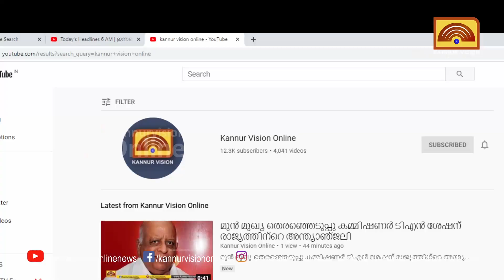എന്താണ് ഉന്നത വിദ്യാഭ്യാസ രംഗത്ത് നടക്കുന്നതെന്ന് പഠിക്കാന്‍ സര്‍ക്കാര്‍ തയ്യാറാകുന്നില്ല;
എന്താണ് ഉന്നത വിദ്യാഭ്യാസ രംഗത്ത് നടക്കുന്നതെന്ന് പഠിക്കാന്‍ സര്‍ക്കാര്‍ തയ്യാറാകുന്നില്ല; വിഡി സതീശന്‍KannurVisionOnline